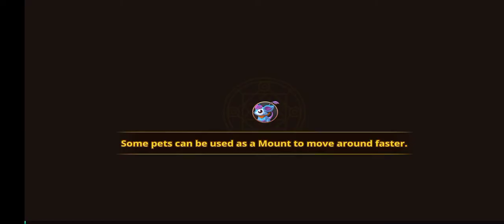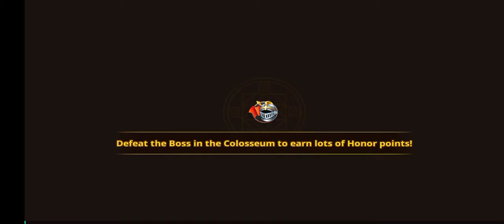Flyff Legacy Global Asia 35-42 Sh user Gwynethx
FLYFF LEGACY GLOBAL
Sh user  Asia 35-42 🤣